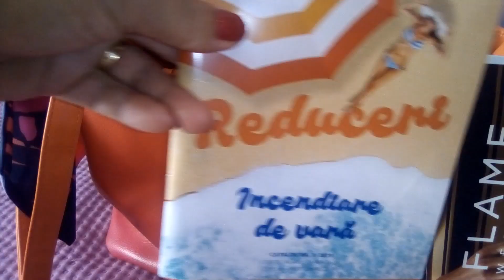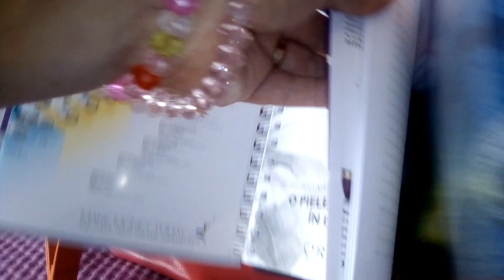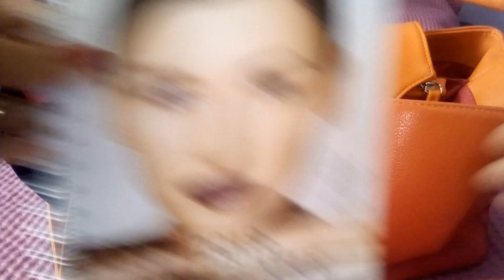Ce se afla in geanta mea?/Geanta Oriflame.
Ce se află în geanta mea de la Oriflame, o geanta foarte frumoasă și foarte încăpătoare!